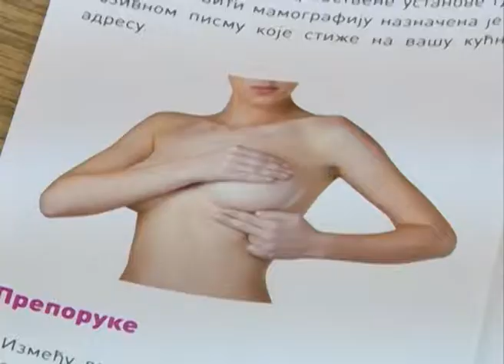18 01 2018 KCN S Rodna Ravnopravnost